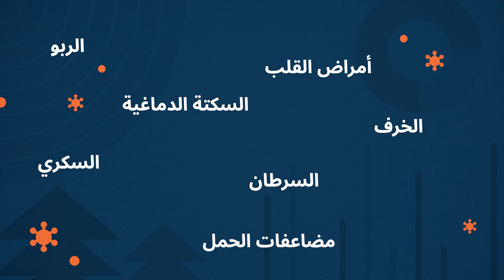فيديو 1 أ: ما هو تلوث الهواء؟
غالبا ما نفكر في تلوث الهواء على أنه مشكلة خارجية ، ولكن معظم تعرضنا لتلوث الهواء
يحدث في الداخل. في هذا الفيديو
غالبا ما نفكر في تلوث الهواء على أنه مشكلة خارجية ، ولكن معظم تعرضنا لتلوث الهواء يحدث في الداخل. في هذا الفيديو
 gov/IAQ ( متاح باللغة الإنجليزية ، تتوفر الترجمة الآلية).

We often think of air pollution as an outdoor issue, however most our exposure to air pollution happens inside. In this video we explore the importance of indoor air quality and how it impacts our health.